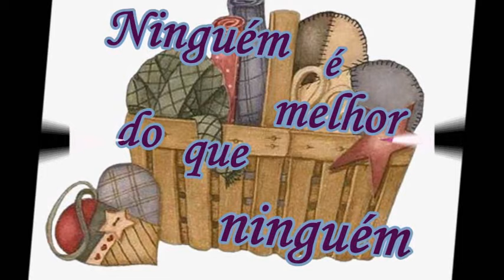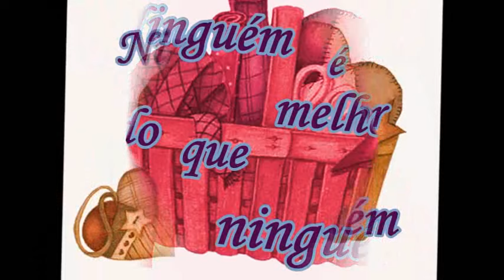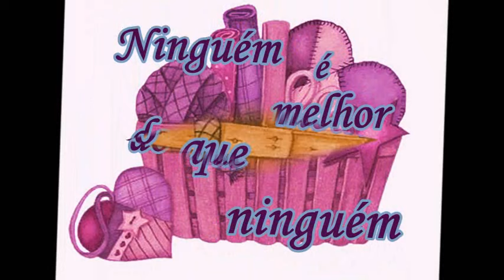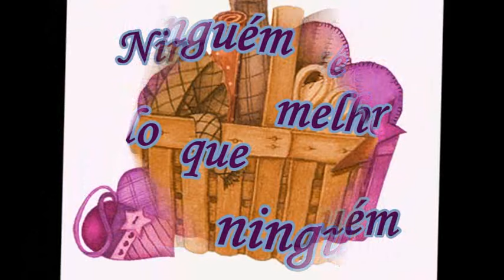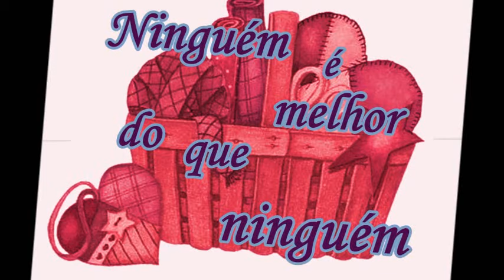Estória de Sabedoria e Fé Ninguém e melhor do que ninguém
- Se gostou aperte no joinha.